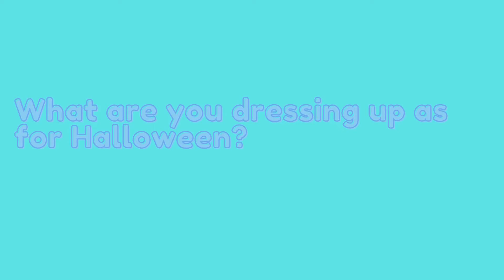What Will You be For Halloween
Video by: (Jasmine Choi)